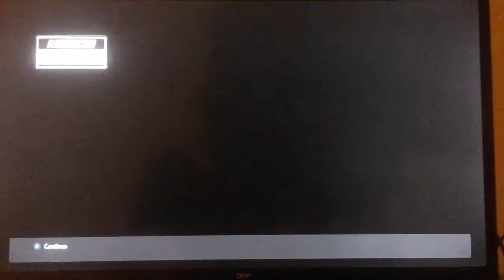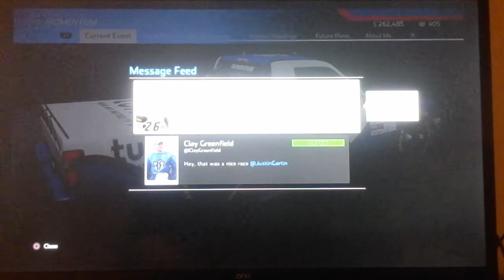Nascar Heat 5 Career Mode part 16 & 17 Begin the Playoffs 2 Races 2 FUEL Races can we go next round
Hop you enjoy the 2nd video up today again if you are new hit that red Subscribe button for more videos here we are the playoffs began can make it and go to the next round of the playoffs Let's find out stay safe and see you all soon enjoy the rest of your day everyone